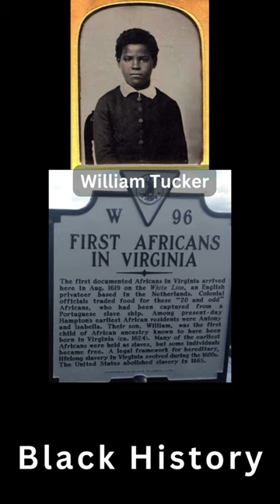Black History William Tucker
Our channel is focused on helping you unlock your full potential and overcome any obstacles that may be standing in your way.

We offer a wide range of videos including inspiring stories of individuals who have overcome adversity, tips and strategies for personal growth and development, and motivational speeches from some of the world's most inspiring speakers. Our aim is to provide you with the tools and resources you need to stay motivated, positive, and focused on your goals.

Whether you're looking to boost your confidence, overcome procrastination, or simply need a little push to keep going, our channel has something for you. Our team of experts and guest speakers are passionate about helping you achieve your dreams, and we're committed to bringing you the best content possible.

We can't wait to help you reach your full potential!